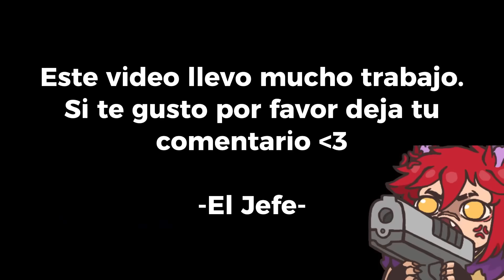Sushi de ILLAOI [GBSett]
Espero que disfruten mucho el video.

TWITTER- (Te podes ganar una Skin de Sett por seguirme)